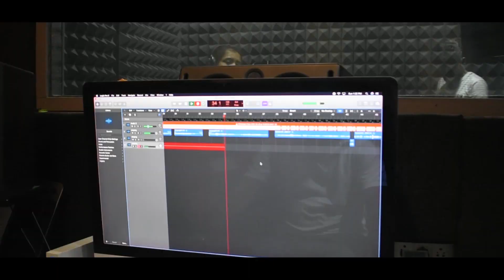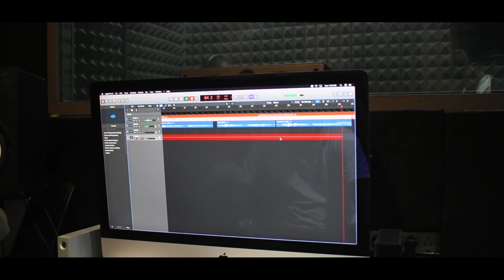Cheap Thrills- Sia (cover) Vasundhara Hegde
Excited to share my first video on YouTube.